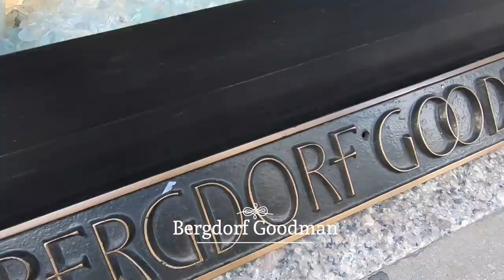The Old Fashioned Mom Show Presents Holiday Spectacular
The Old Fashioned Mom Show is a world filled with Celebrity Moms and Dads, Philanthropy, Luxury Travel destinations for Families, Fine Dining, Exquisite Clothing Boutiques, University Speakers, Parenting Advice and High End Real Estate. The Old Fashioned Mom Show, Michelle-Marie Heinemann Presents Presents Holiday Spectacular